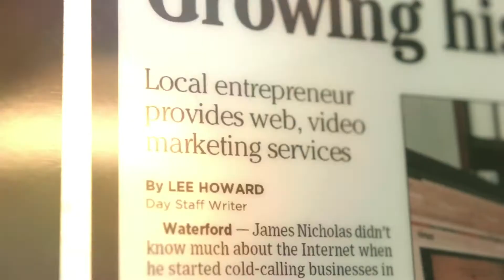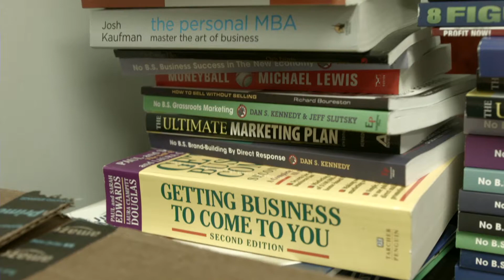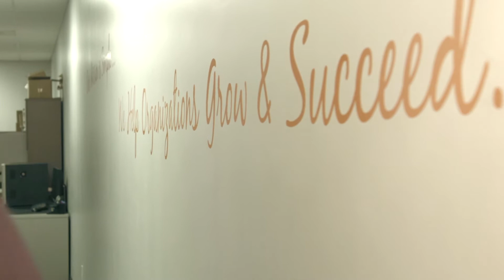Jimmy Nicholas Testimonial for Sam Ovens